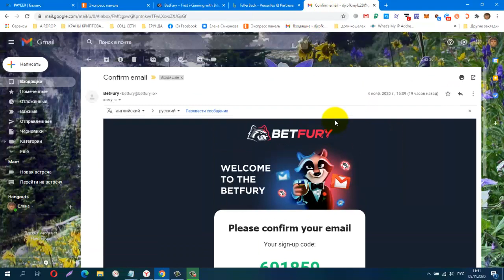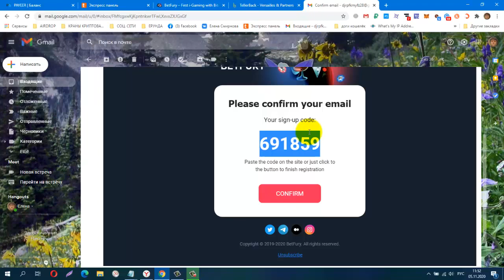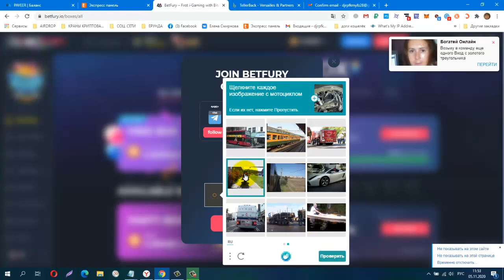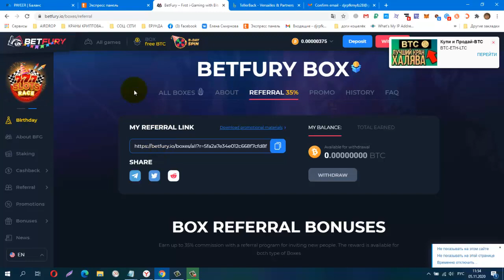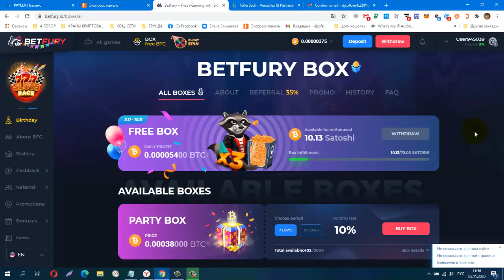Кран по сбору сатошей BETFURY BOX , каждые 20 мин дает по 75 сатош работает 2й год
регистрация
КОШЕЛЁК payeer.
Perfect Money (Перфект Мани).
обменник Magnetic Exchange
регистр.
постепенно будут добавляться новые краны.